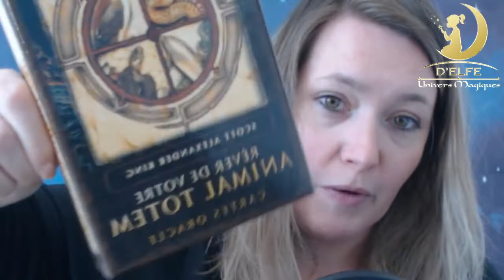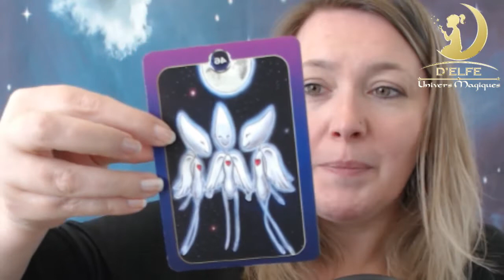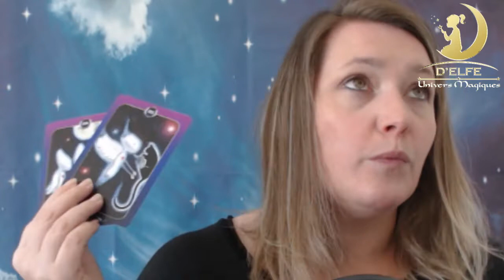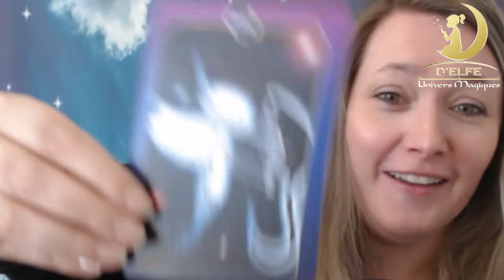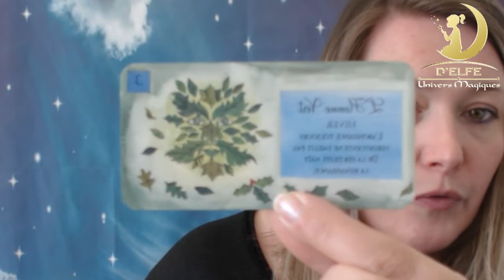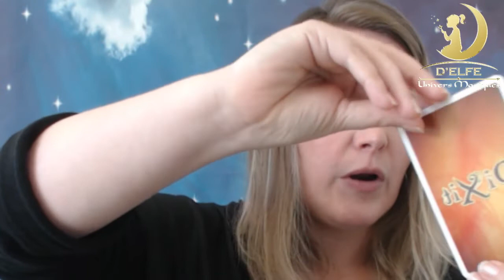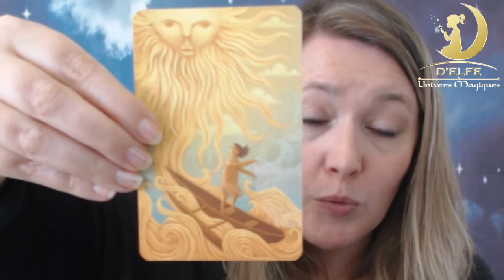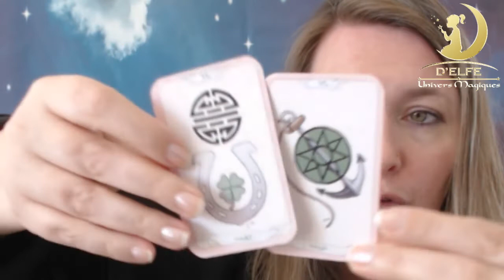💫✨Tirage des Énergies du week-end du 16 & 17 Mai 2020 "Convivialité & Surprises !“✨💫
Voici la vidéo des Énergies du week-end!
J'espère que cela vous parlera !
À très vite,
Plein de bisous du cœur 😘
D'Elfe 🦋✨